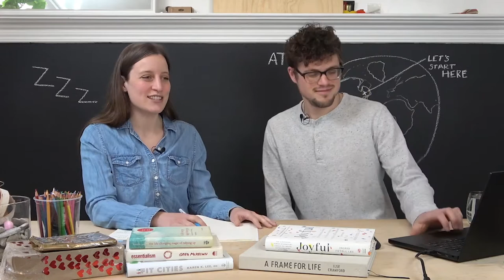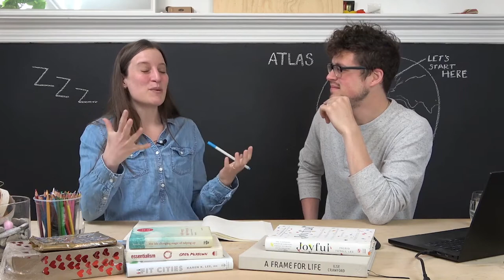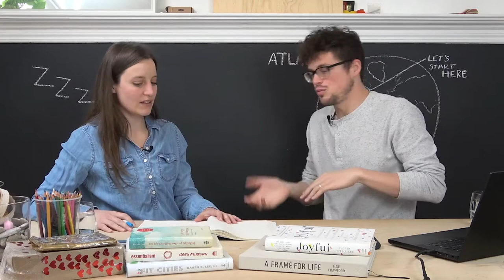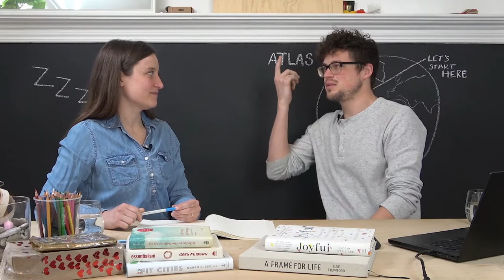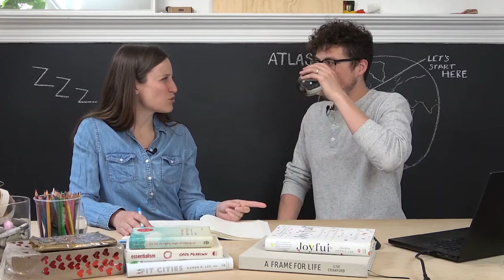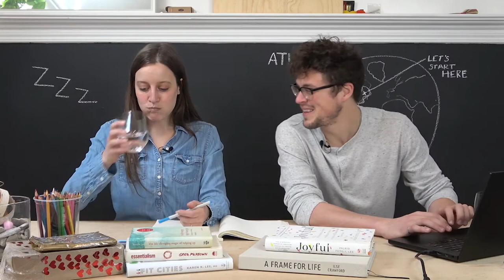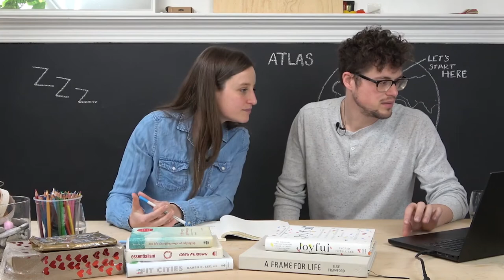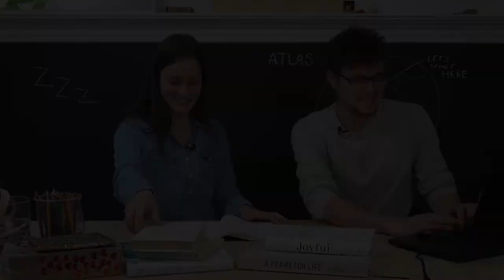Dormir par terre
Cette semaine on parle de dormir par terre et de son lien avec nos mouvements. On explique comment on en est arrivé à choisir un mince futon japonais, qui peut aussi être rangé durant la journée.

🌱 Pour en savoir plus sur VIVACE et le design actif à la maison